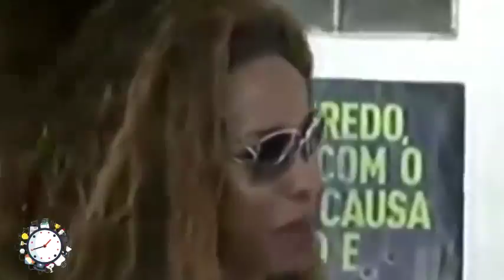Maxlandio na Parada da Diversidade em Santo Antônio de Jesus